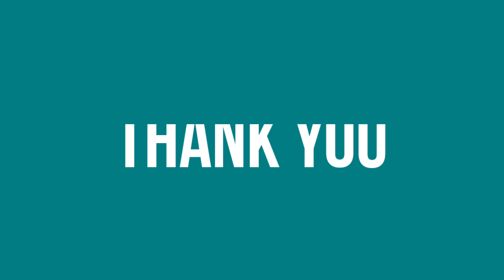ALL STAR WEEKEND 2024 Nike Zoom FREAK 5 DETAILED LOOK AND RELEASE INFORMATION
Nike Zoom Freak 5
All-Star 2024

FOR GRADESCHOOL
BASKETBALL

Colors: Geode Teal - Metallic Silver - Black - Glacier Blue
Style Code: FN1356-300

Release Date: February 16, 2024
Price: US$115